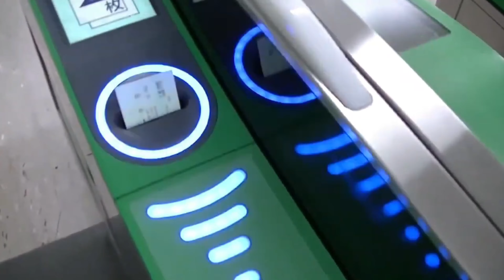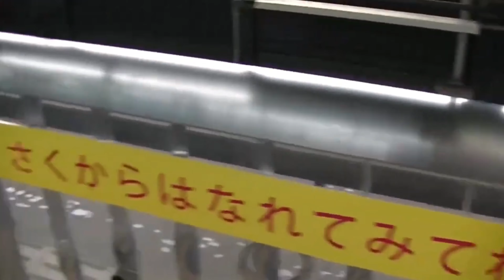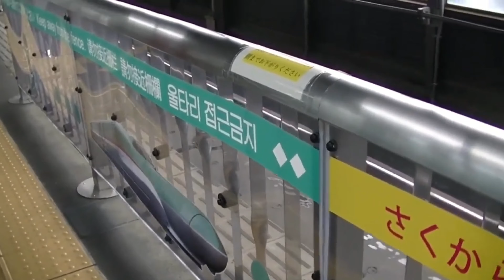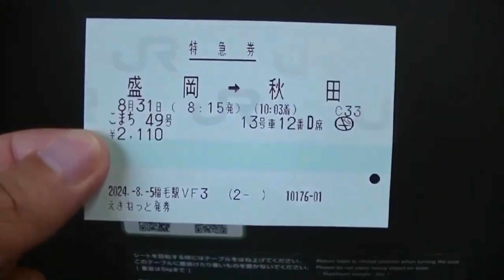JR東日本「ポケモンスタンプラリー2024（秋田新幹線コース）」に参加してみた。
2024年8月31日（土）撮影